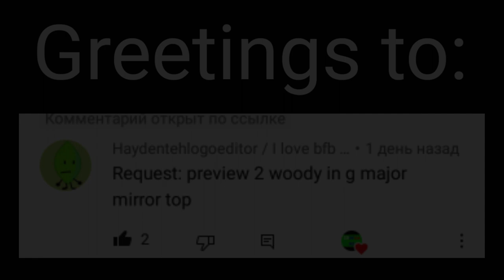Requested: preview 2 woody in g major mirror top